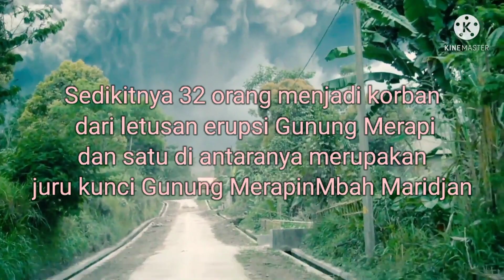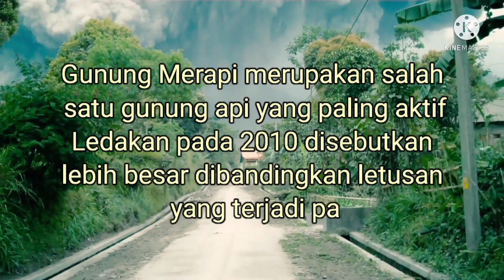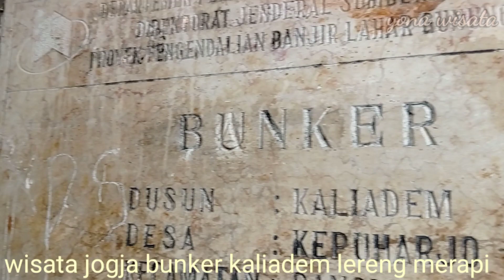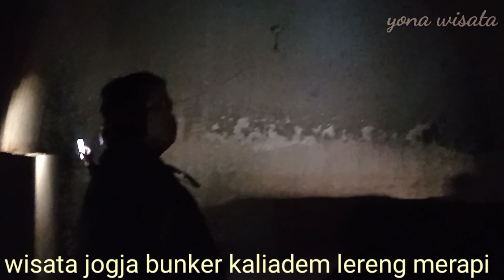Wisata Bunker Kaliadem Saksi Bisu Letusan Merapi 2010